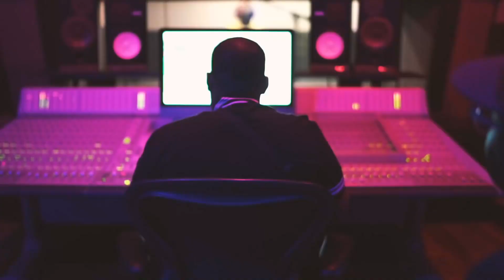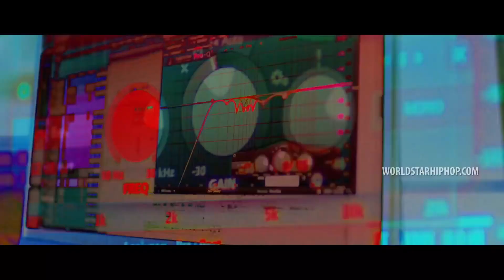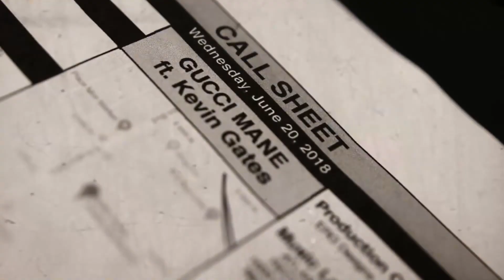Kevin Gates - Look At Me (ft. Drake) Music Video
Kevin Gates "Look At Me" Music Video